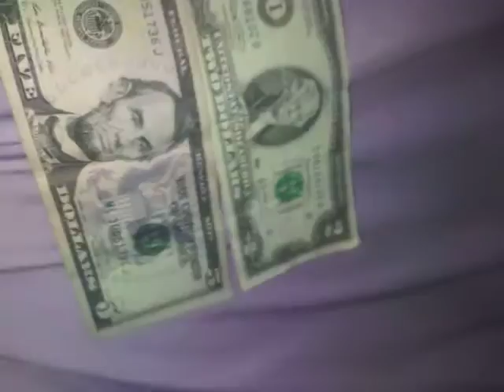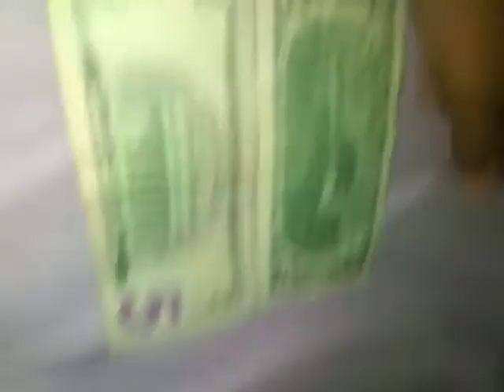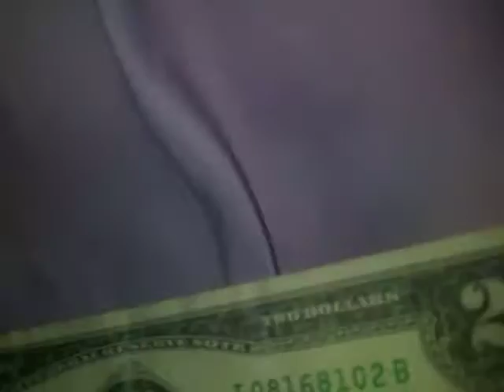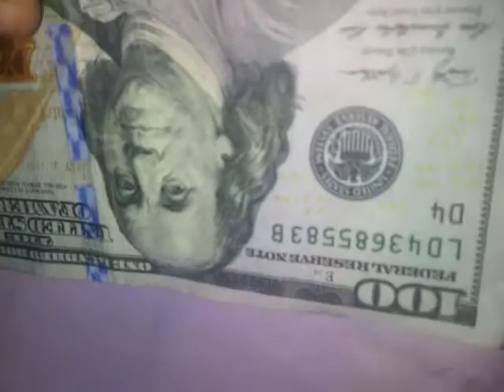August 4, 2020